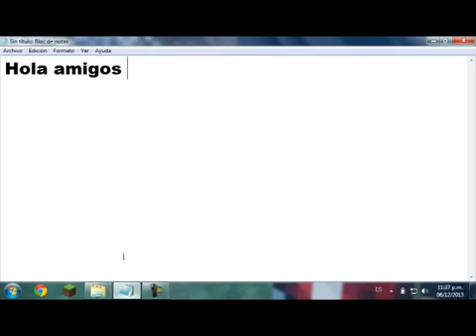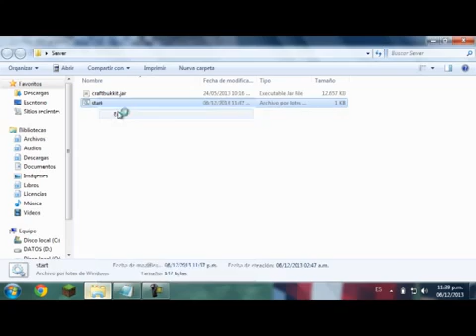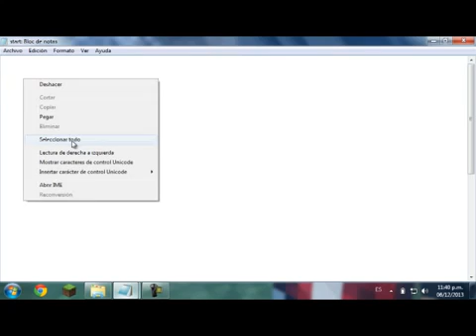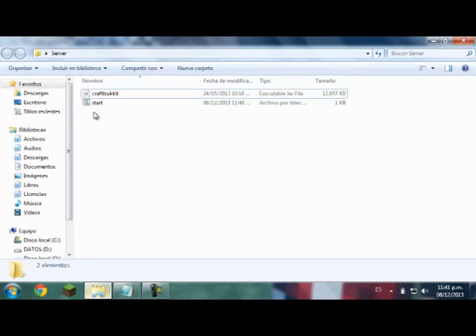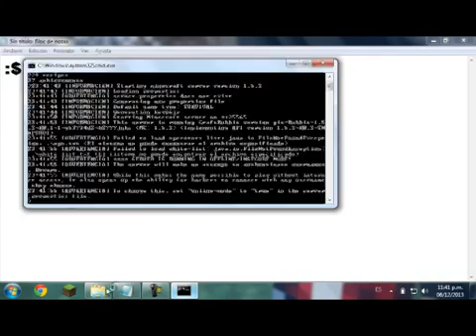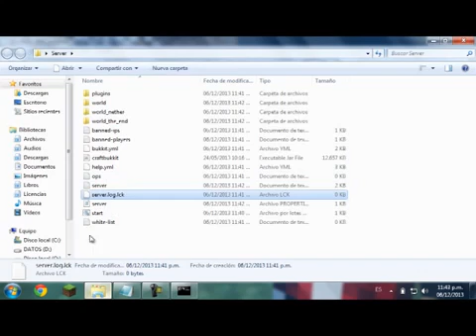Error: Unable to access jarfile craftbukkit.jar (SOLUCIONADO)